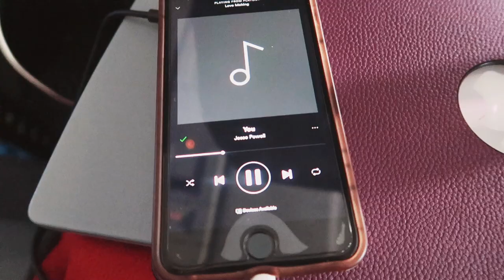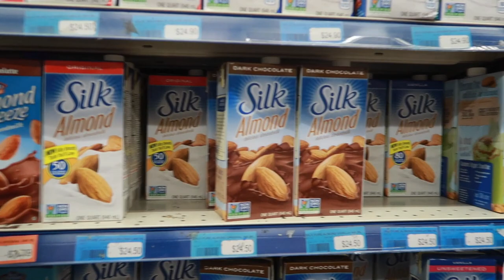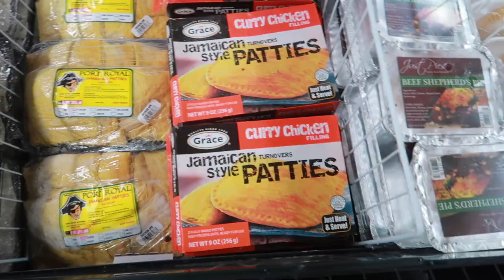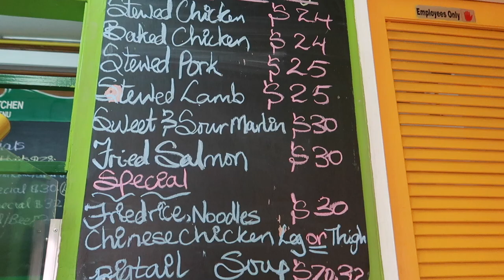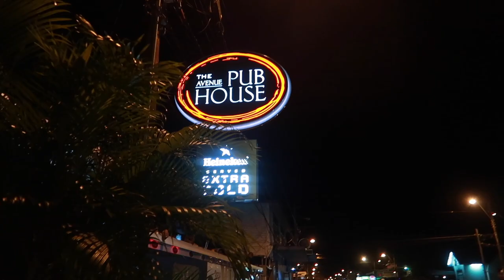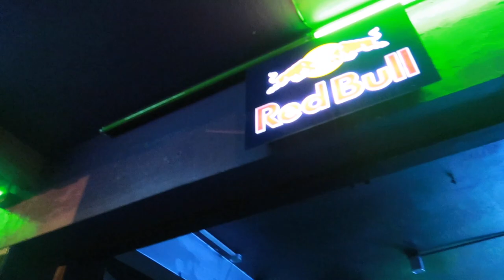FIRST DAY IN TRINIDAD!! | TRAVEL VLOG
First day in Trinidad was a vibe!!! We literally just walked avenue and went into different bars. I also met some amazing people. It's clear in Trinidad and Tobago that anywhere you go issa LIME! (kick it, chillin)